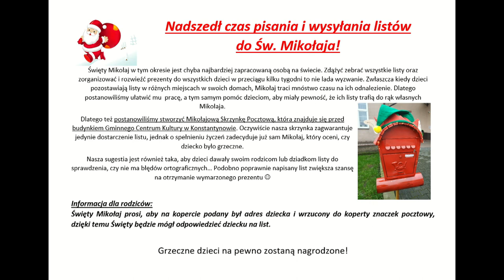Napisz list do św. Mikołaja i zostaw w skrzynce przy GCK w Konstantynowie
Gminne Centrum Kultury w Konstantynowie wpadło na wspaniały pomysł, umieściło przed wejściem do budynku skrzynkę na listy do św. Mikołaja. Wszystkie listy są przekazywane Mikołajowi a mało tego każdy nadawca listu otrzyma odpowiedź od Mikołaja! :)